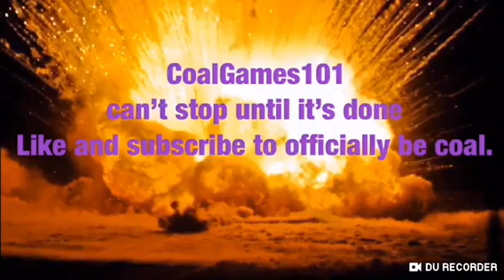Three Musketeers Honorable Battlefield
This is for all the sags out there...